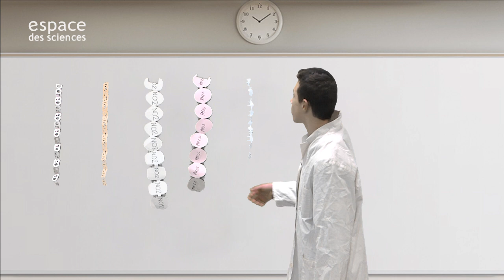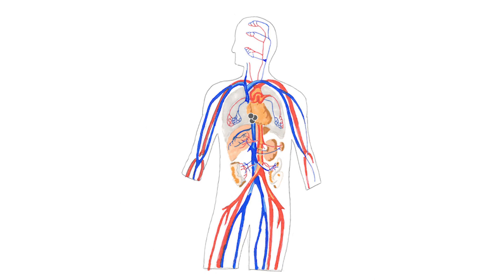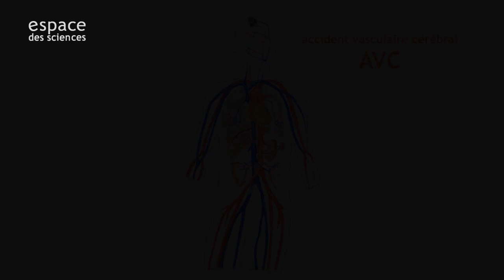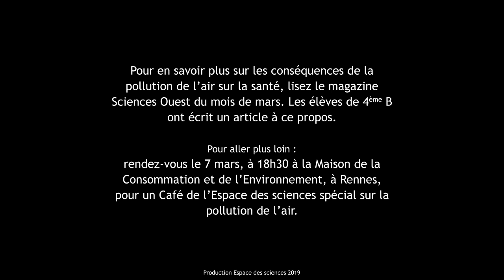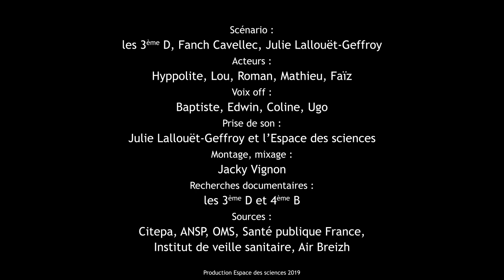Pollution de l'air : les collégiens mènent l'enquête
Les élèves de 4e B et 3e D du Collège Jean Moulin de Saint-Jacques de la Lande (35) ont enquêté durant trois mois sur la pollution de l'air en général, et dans leur commune en particulier. Une classe a publié son travail sous forme d'article, paru dans le magazine Sciences Ouest de mars 2019 ; l'autre sous forme de vidéo, diffusée par l'Espace des sciences de Rennes.